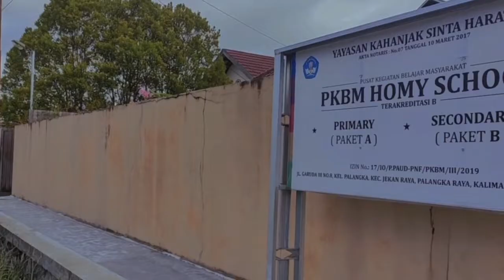Field Trip Homy Primary Secondary Palangka Raya